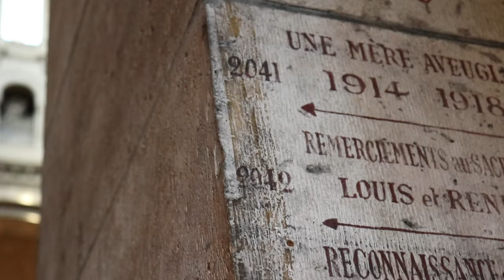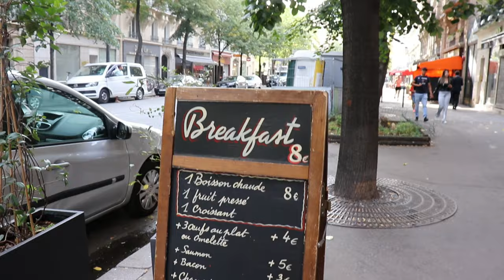4 DAYS IN PARIS | travel video - cinematic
Our trip to Paris, France.

Shot by using Canon 800D